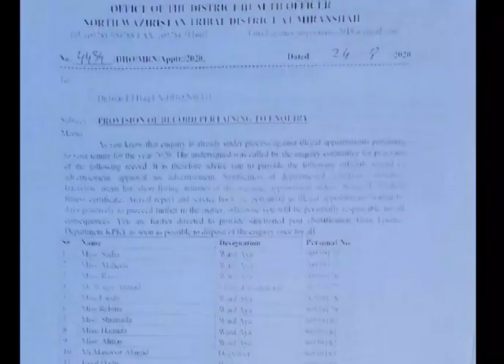Mohsin Dawar's Conspiracy Against State